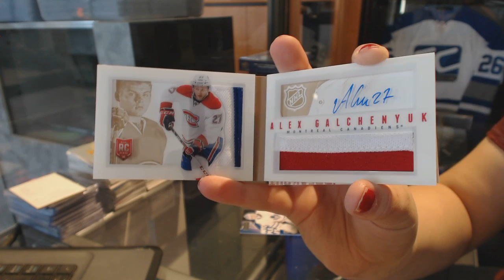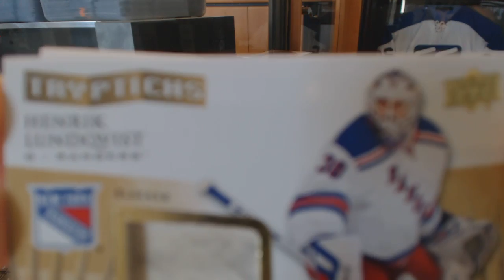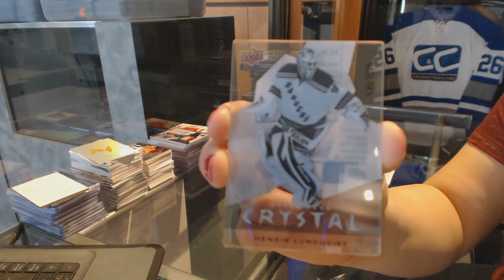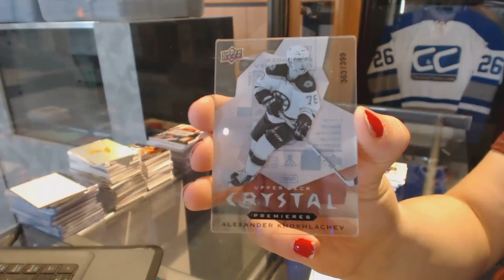13-14 Panini Playbook & 14-15 UD Trilogy Hockey Box Break - C&C GB #6582